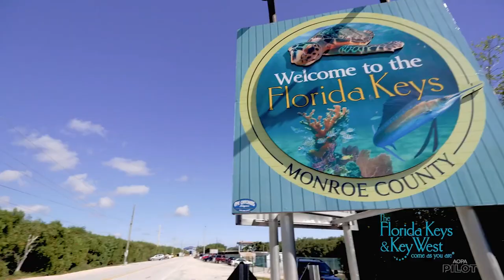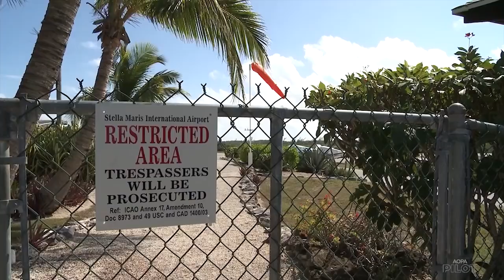Fly to these top 5 spring break destinations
Sun, sand, beaches—and flying!

These five popular spring break destinations are perfect for you to fly into yourself—and bring some friends!

New Orleans
“Seaplane flying in southern Louisana’s barrier islands”